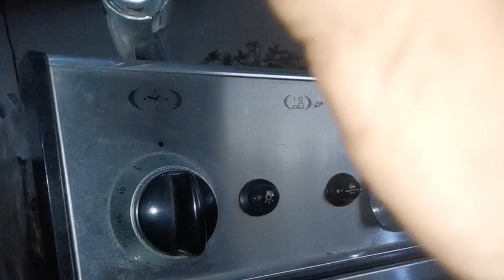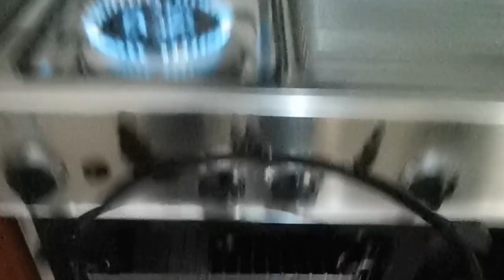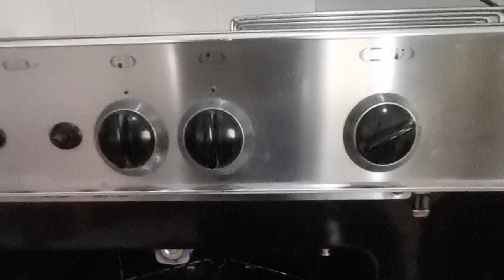Ilmu nih bossqu! Mengatasi api kompor gas freestanding merah seperti obor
tak ada yang sulit jika ilmunya sudah di dapat,kompor gas apinya merah menjadi biru lagi dalam sekejap.